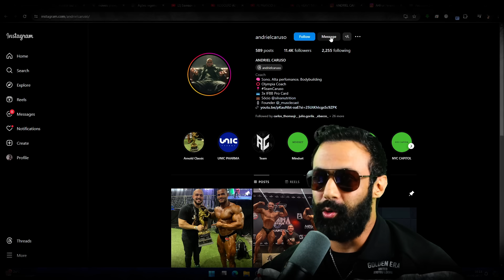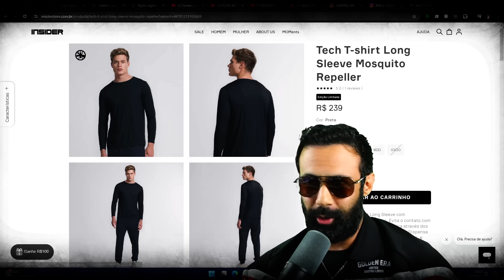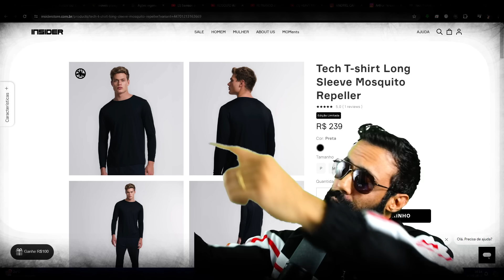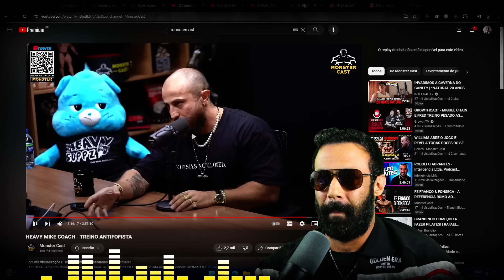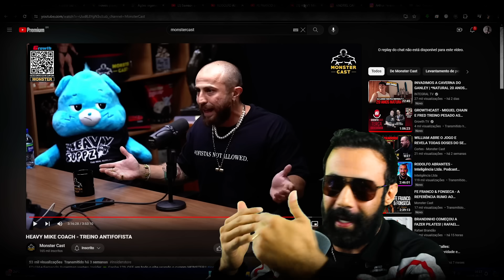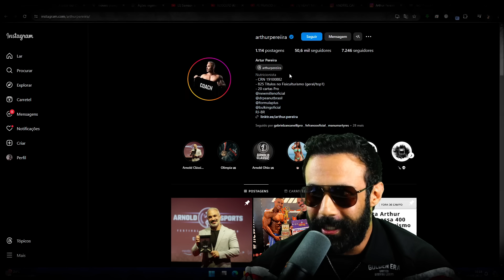TRETA: COACHES FAMOSOS PRECISAM PAGAR OS ATLETAS QUE TREINAM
-Insider (cupom 12%: JASON)